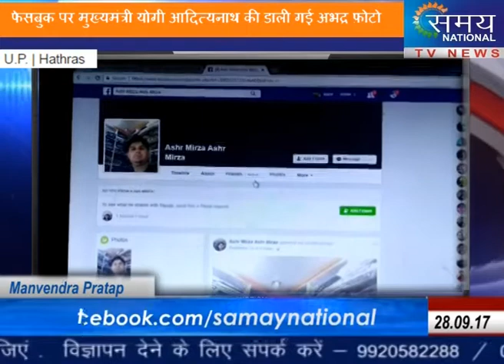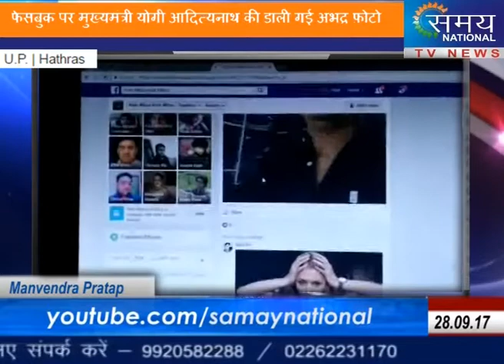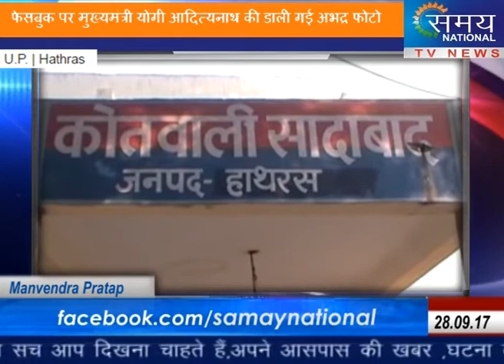मुख्यमंत्री योगी आदित्यनाथ की डाली गई अभद्र फ़ोटो फेसबुक पर || U.P. || Hathras || Manvendra Pratap